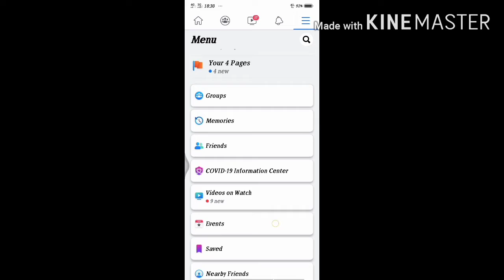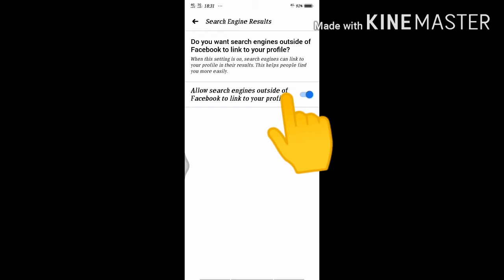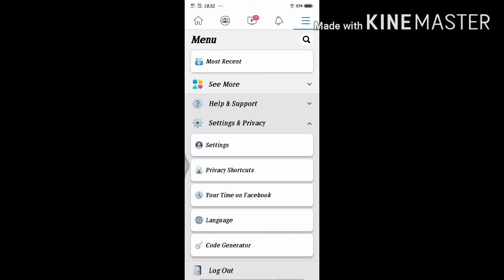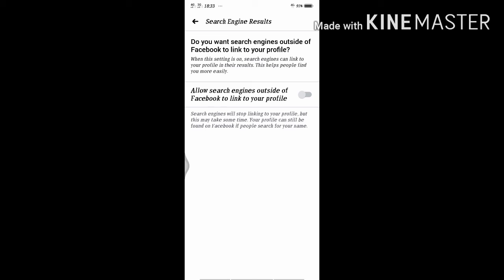မိမိ facebook account ကိုတခြားသူတွေ ရှာဖွေ၍ မရအောင်ဖွက်ထားနည်း